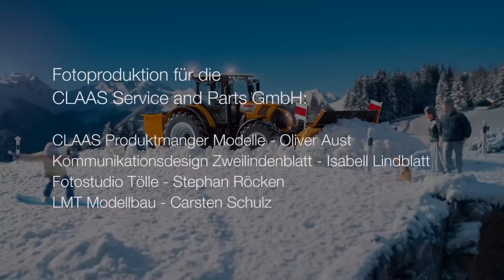Making of - CLAAS Modell Diorama / 2014